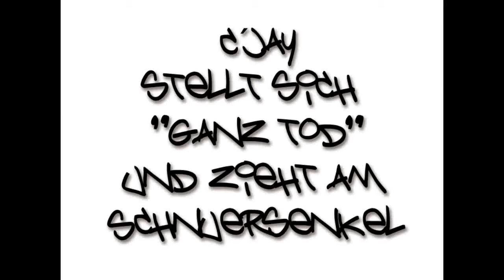CJganzTod-ziehen.WMV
C´Jay stellt sich "ganz tot" und zieht am Schnürsenkel
***Achtung  die Tonspur zieht nach*** (keine Ahnung warum)